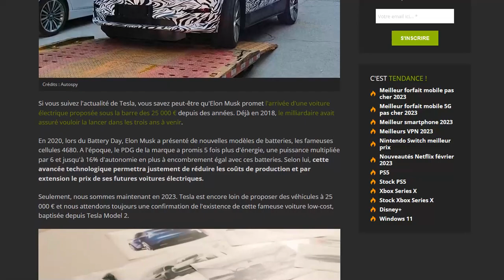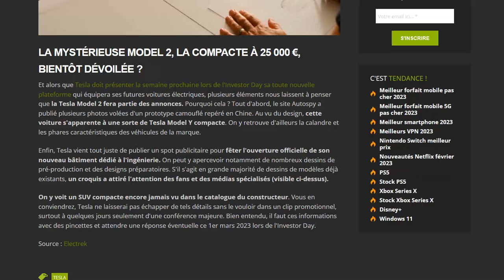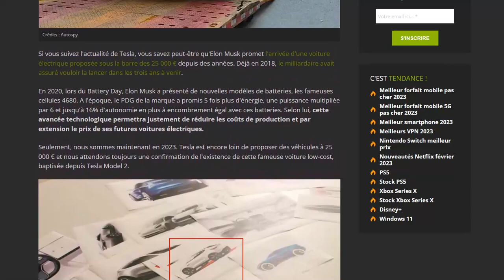A quelques jours de l'Investor Day, Tesla continue de teaser son nouveau modèle !